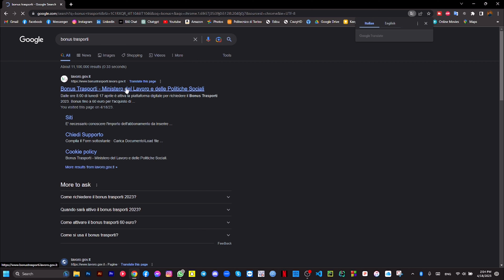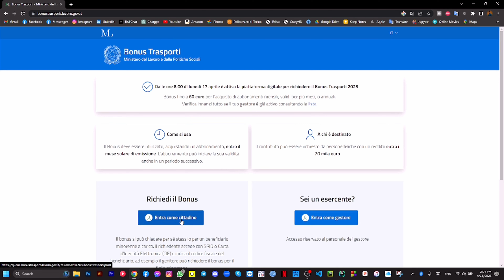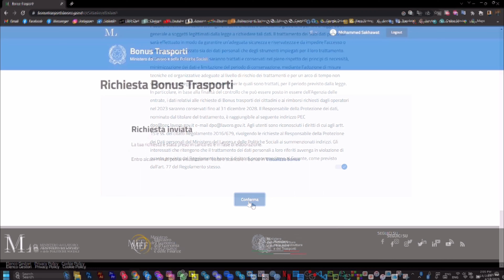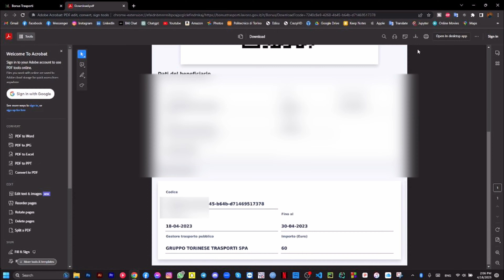ইতালিতে দুই মাসের ফ্রী ট্রাভেল কার্ড | Get 60€ Bonus Transportation Voucher 2023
Italy govt. has announced to give 60€ bonus as 2 months transportation service. In these video, how can apply for it online and can claim for this bonus voucher.

কিছুদিন আগে ইতালির সরকার দুইমাসের ৬০€ ট্রাভেল বোনাসের ঘোষনা দিয়েছে । কীভাবে বোনাসটির জন্যে আবেদন করে বোনাসটি পাওয়া যায় এই ভিডিওতে সেটিই দেখানো হয়েছে ।